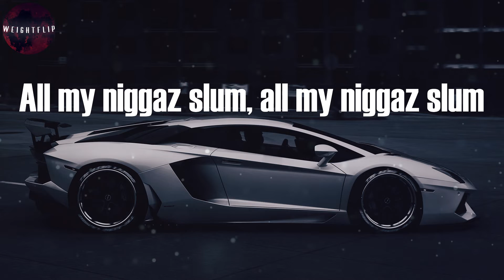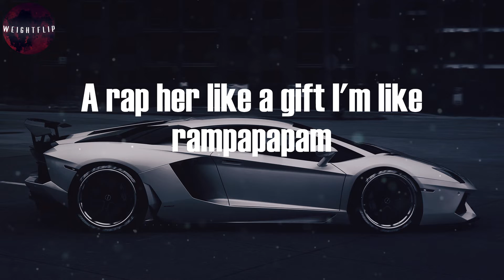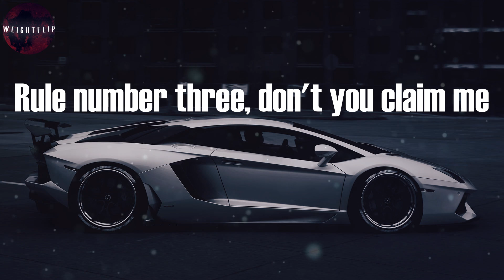K Camp - Slum Anthem (Lyric Video)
What's up mambo rambo?
Where that bitch with all that ammo
Ride me like a camel
She get dirty in them camos
I'm a take the gamble
Lay her flat just like some sandals
Flip her like a channel
Then pass her off straight to Lambo
All my niggaz slum, all my niggaz slum
A rap her like a gift I'm like rampapapam
I know you're tryin' to fuck so don't you dare play dumb
Yell out hundred rounds you know them slums gone come
Your hoe will get slayed
Being her round these slums
Bring her'round these slums
Meet us at the telly,
Just make sure yo friend is ready
All these God damn slums
Got it hot in here, no Nelly
That bitch thick like peanut butter
She just need my jelly
Tell me when you're ready
I don't touch it if it's smelly
There's some slums in this house
Slum lords, slum lords, slum lords
Said there are some slums in the house
We'll gonna run these slums
Rule number one, no mercy
rule number two, no tolerance
Rule number three, don't you claim me
That's final, little bitch